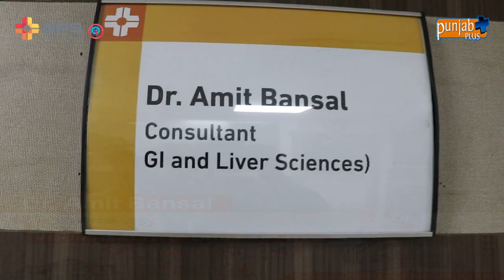Dr. Amit Bansal (SPS Hospital) Ludhiana